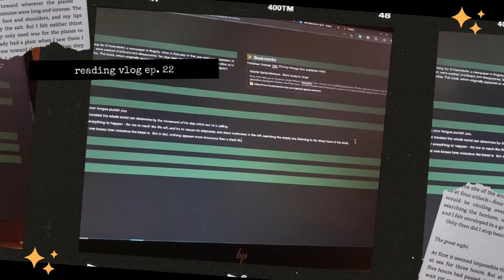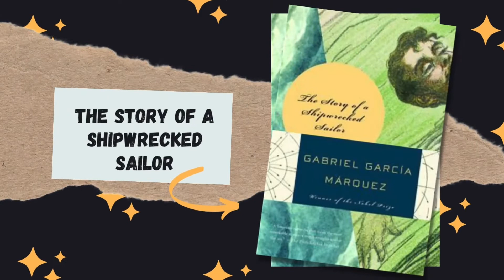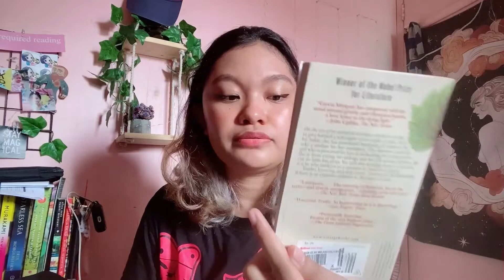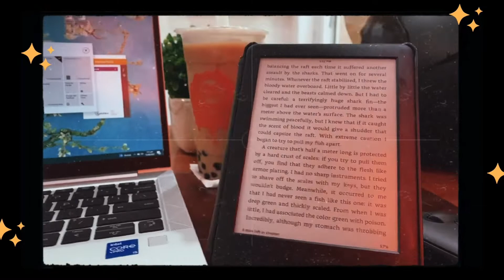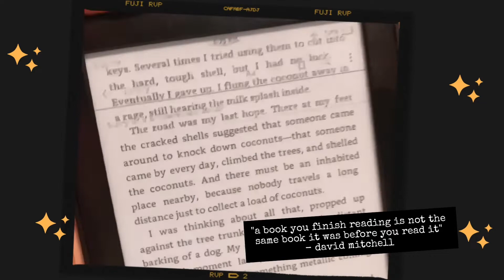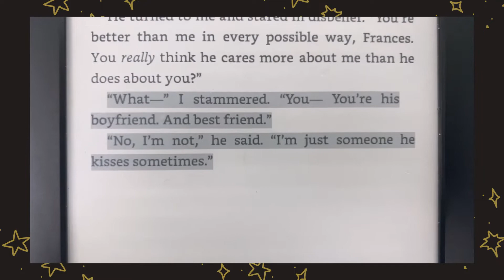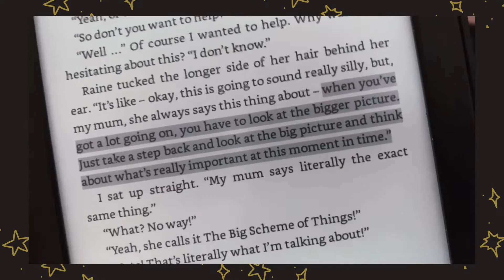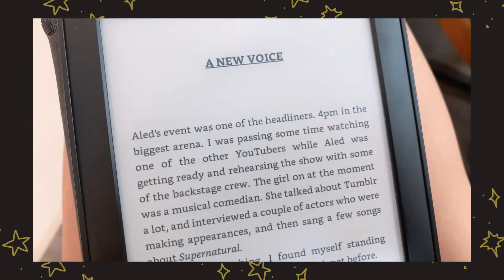gabriel garcia marquez & alice oseman | kindle reading vlog #22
Getting back to Kindle loving!

📚 Books mentioned:
  • The Story of a Shipwrecked Sailor by Gabriel Garcia Marquez